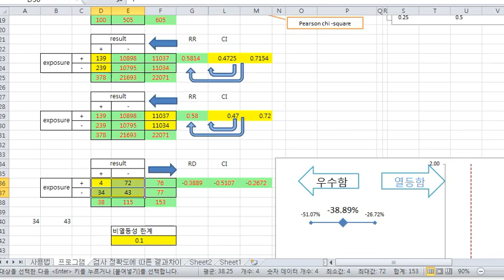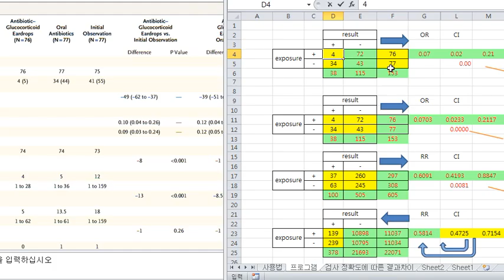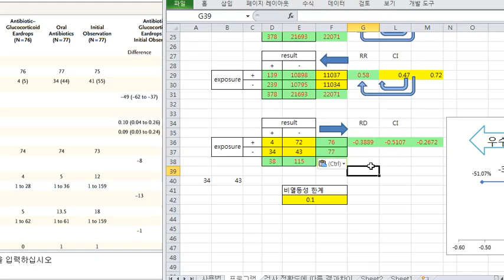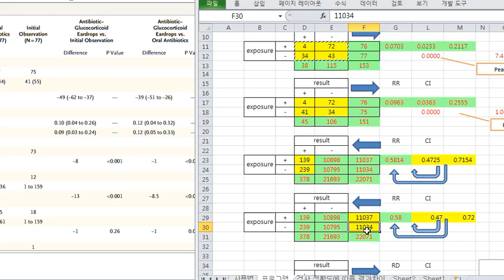risk difference (RD, 위험차, 위험도차) 구하는 엑셀 파일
동영상 마지막 부분에 짤린 것은
메타분석할 때, CI값만 제시한 사람 다시 원래 자료값을 찾을 때도
이 엑셀 파일이 쓰일 수 있다는 말입니다.
이 목적으로는 다른 엑셀 파일 만든 게 어디 있을 건데...
어쨌든 주 목적은 아니니까... 생략하고...

RD는 SPSS에서 또는 다른 통계 프로그램에서 잘 안해주는 듯해서 만들어 보았습니다. 특히 비열등성 검정에 많이 쓰이게 될 가능성이 있습니다. 어쨌든...